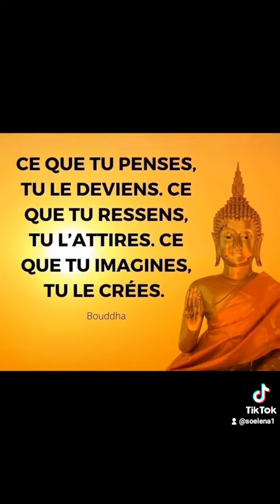En esperant que tu comprennes la Con_science 25/12 Cunnus science 🌸+💧💦 Vendredi 13 =Ça Con-verge?